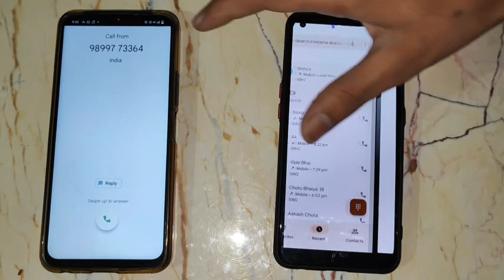Vivo Y33s Fast call impressin